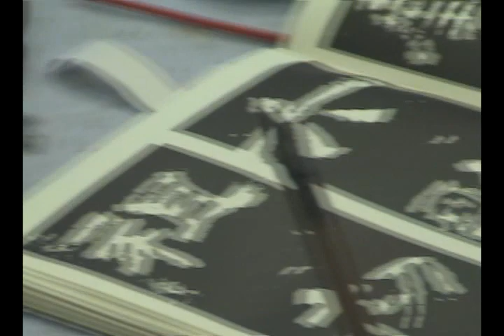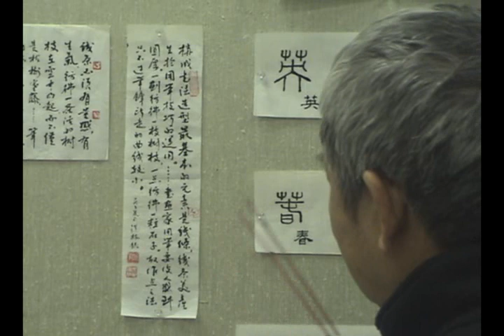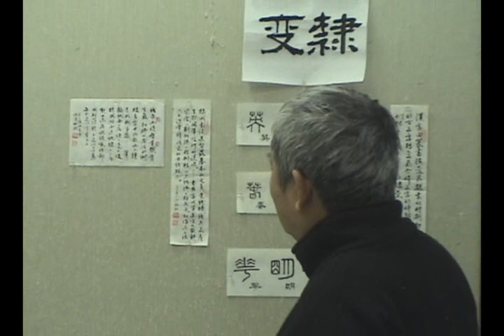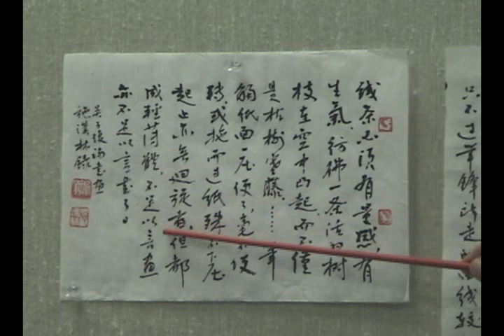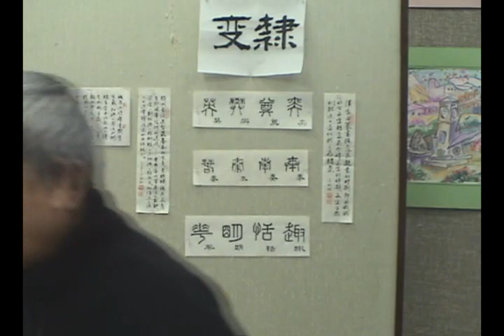施漢林老師隸書講座(三)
安省中國美術會, 施漢林老師隸書講座